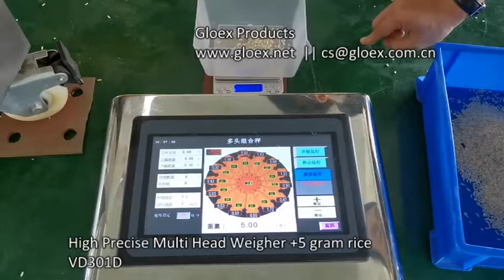VD301D High Precise Multi Head Weigher+5gram rice